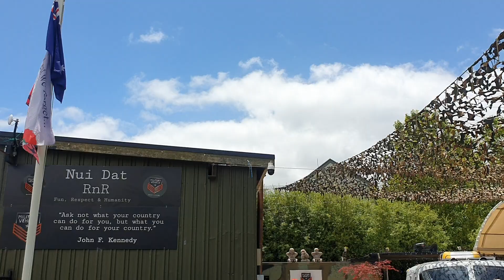VETERANS CHRISTMAS DAY 2022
NUI DAT RNR
MILITARYVEHICLE.ORG